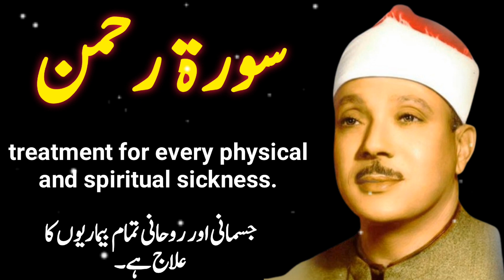Surah Rahman Full | Qari Abdul Basit | Heart Touching Tilawat | Epi 004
surah rahman recitation by qari abdul basit